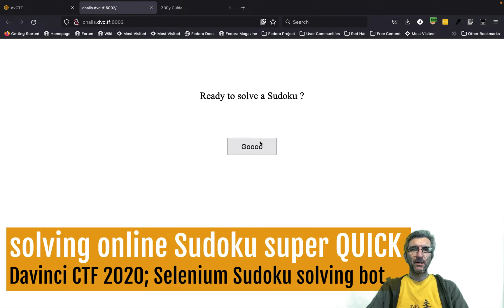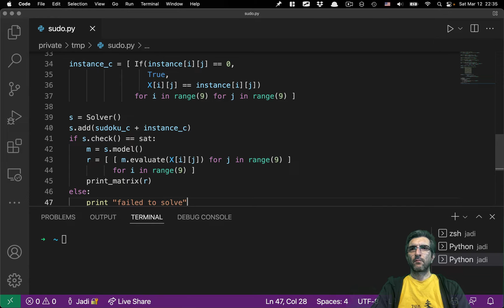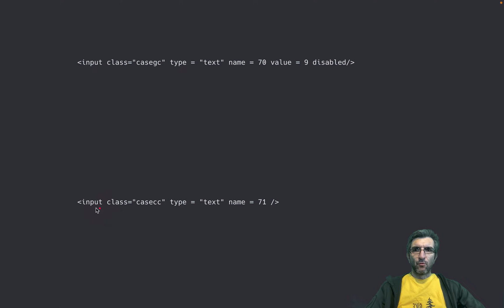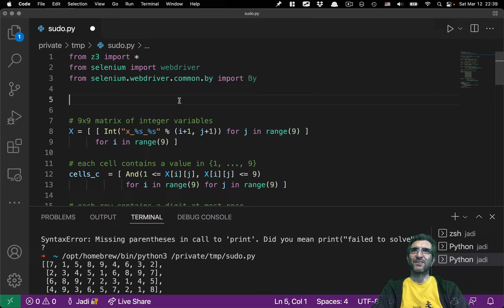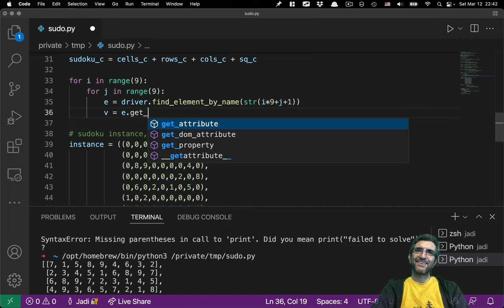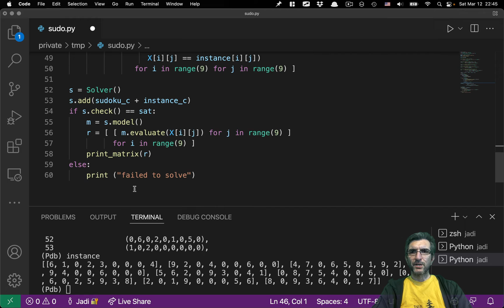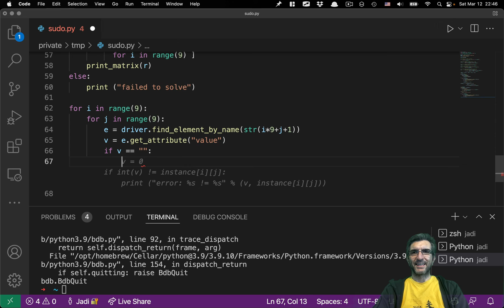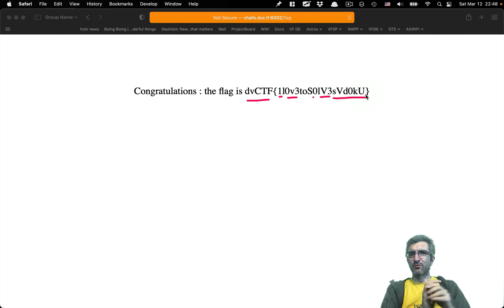Programming a Selenium bot to solve an online Sudoku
This is the Sudoku programming challenge from Davinci 2022 CTF. A website shows you a Sudoku and you have to solve it QUICK!
We combine a Z3 sudoku solver with Selenium to submit the answer in a couple of seconds and will learn a lot about selenium and its capabilities for automation.